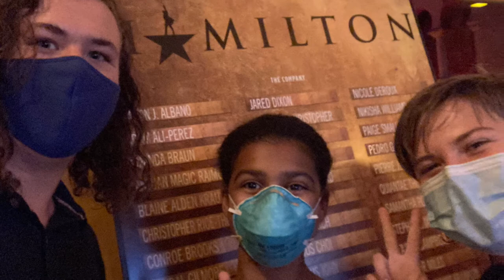Hamilton Vlog | Sushi with Burr | Staying in the Same Hotel as Loki!!!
hey, guys welcome to hamilton at the fox theater in Atlanta. I went to go see hamilton and I also got to meet burr played by none other than Jared Dixson. I went with my friends Patricia and Brilyn to this hotel and everything was amazing. anyways enjoy the video and ill catch you guys next time peace.

instagrams:
 Jackson: @jphillipam
Jared (burr): @itsjdixon
 brylin: @planetbrilyn